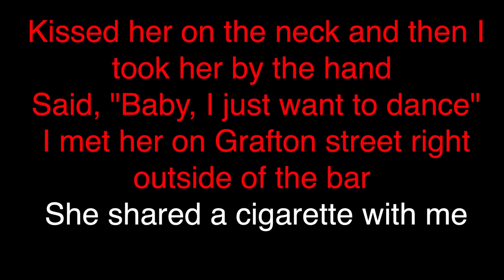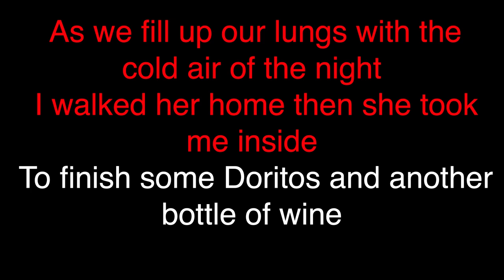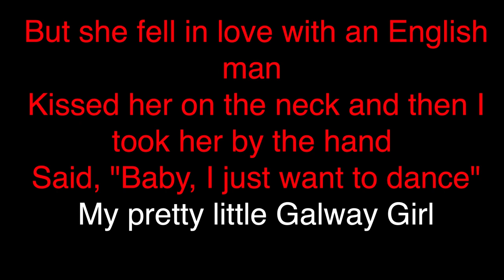Ed Sheeran - Galway Girl (KARAOKE)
karaoke scialla instrumental version song